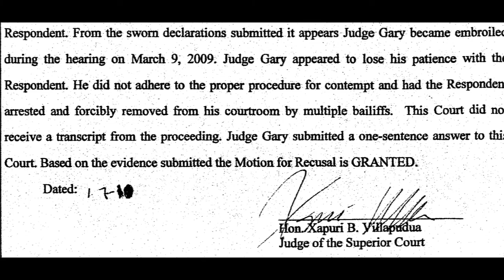Police Misconduct Whistleblower Leak: Deputy Sheriffs Make Illegal Courtroom Arrest for Judge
News from Sacramento: Government whistleblower leaked courtroom security video of illegal in-court arrest and assault of Robert Saunders by multiple deputies from the Sacramento County Sheriff's Department . Special seven year anniversary edition video.

Saunders is disabled and relies on a cane to walk, is 5 feet, 8 inches tall, and at the time of the arrest was 57-years-old, according to the police report from the incident.

During a March 9, 2009 court hearing, Judge Matthew Gary ordered the self-represented Saunders arrested and jailed for contempt of court. Two outside, independent judges who later reviewed the incident determined that both the contempt charge and arrest were illegal.

One of the two reviewing judges also issued an order removing Gary from the case for bias and violating state contempt law. The new video leak appears to reinforce the review findings, showing Saunders sitting passively at the courtroom counsel table until a painful "control hold" is applied to his arm by a deputy sheriff.

When Saunders reacts to the pain, a wrestling match ensues until additional deputies arrive to subdue and apply handcuffs to the illegally arrested victim. The pro per is then shuffled off to the county jail through a rear exit in the courtroom.

After more than seven years, the California Commission on Judicial Performance has not held the judge accountable for his abuse of authority, false arrest, and federal civil rights violations. CJP Director Victoria Henley, Chairperson Anthony P. Capozzi, and Vice Chairperson Justice Ignazio J. Ruvolo have all failed or refused to enforce judicial misconduct laws, and state and federal criminal laws against Gary.

After more than seven years, the Sacramento County Sheriff's Department has not held the responsible deputies accountable.

The news report at this link includes the full story and supporting documents, inlcuding the police report

For independent investigative reporting, news, analysis and opinion about the California Judicial Branch: